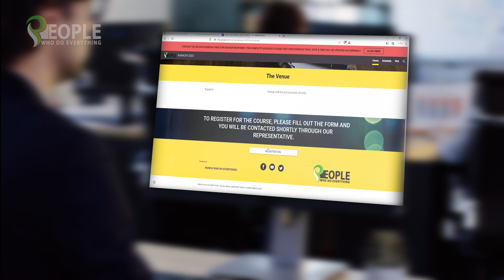Social Media Mastery: Unlock Your Digital Potential with our Intensive Crash Course in Karachi!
Unlock your social media potential with our comprehensive training crash course! Join us in Karachi and embark on a transformative journey to master video editing, graphic design, web development, and more. Don't miss this opportunity to boost your skills and thrive in the digital world.